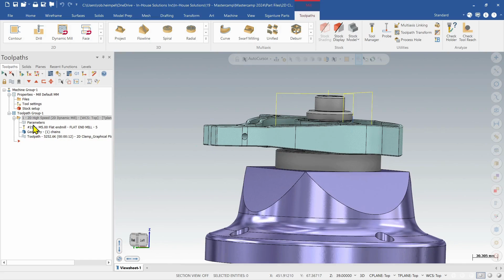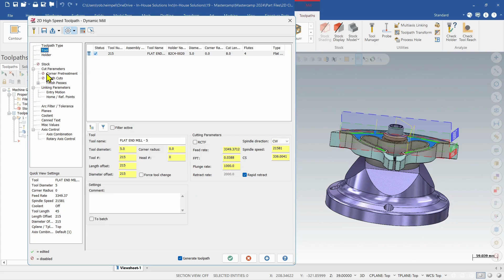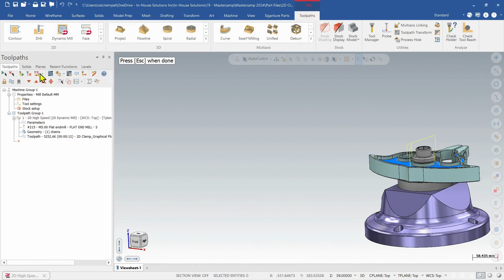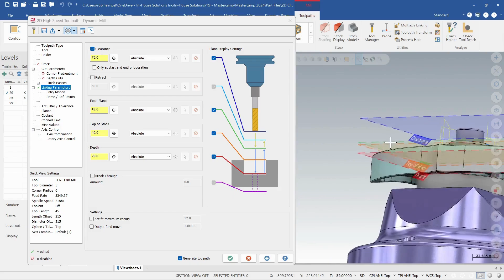Mastercam 2025: 3D Graphical Planes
The display graphical elements control is now available for 2D and 3D milling toolpaths. In previous versions of Mastercam, this was available for hole making and multiaxis toolpaths. In this video, Rob, goes through this new feature to Mastercam 2025 on one of his parts.